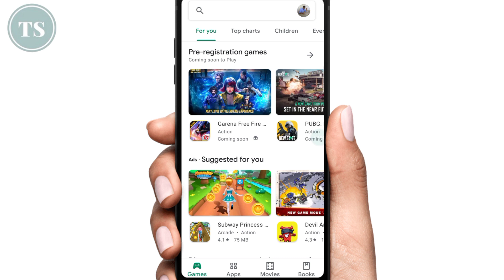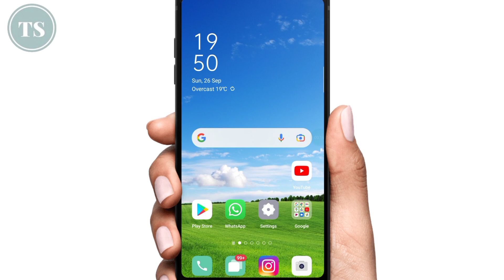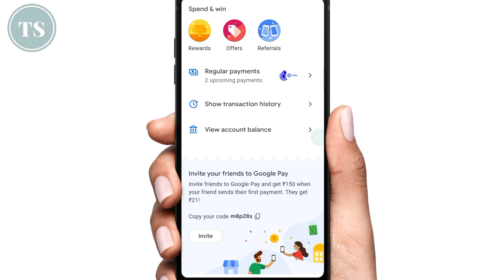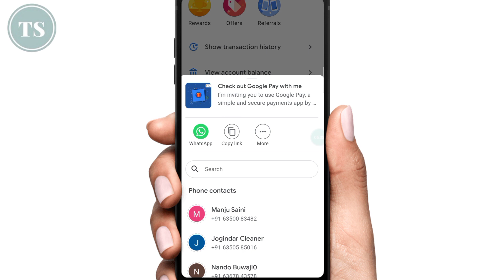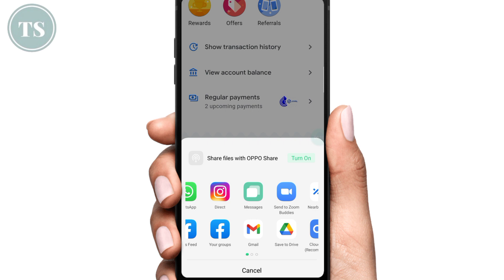Google Pay Refer & Earn ₹150/- Per Refer - Google Pay Se Paise Kaise Kamaye- Refer & Earn Money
Google pay se paise kamana chahte hai to iss video me aapko bataunga kaise aap google pay se paise kama sakte hai, google pay se paise kamane ke liye aapko apna refer link share karna hota hai apne dosto and friends ke sath, agar aapke referal link se aapke friend google pay ko join karte hai and sign up karke, bank account connect karte hai and apna first upi payment karte hai to aapko 150 ruppes ka cashback milta hai.. to kaise aap google pay par referal link create kar sakte hai and apne friends ko share kar sakte hai, iss video me baat karenge..

4) How to Check Bank Balance | किसी भी बैंक का बैलेंस कैसे चेक करे अपने मोबाइल में